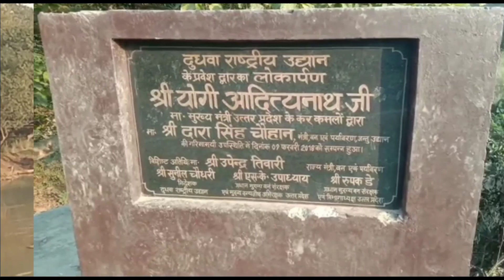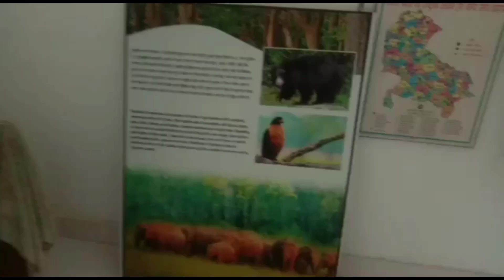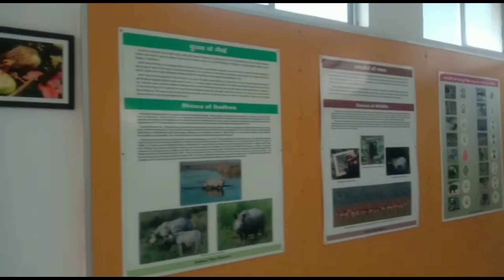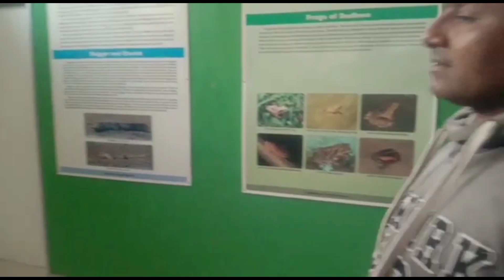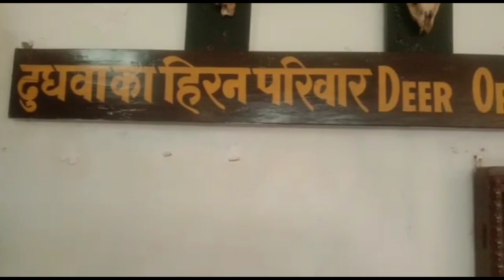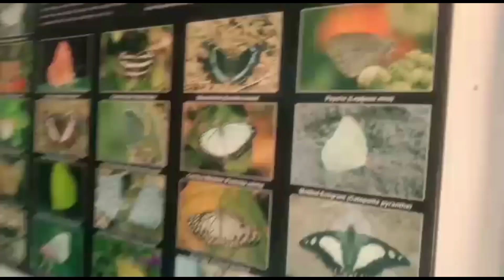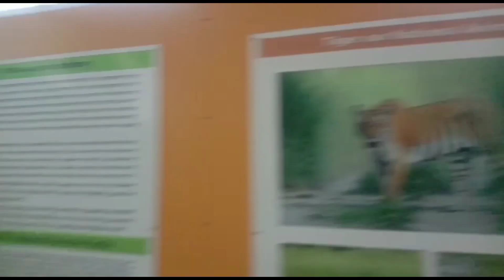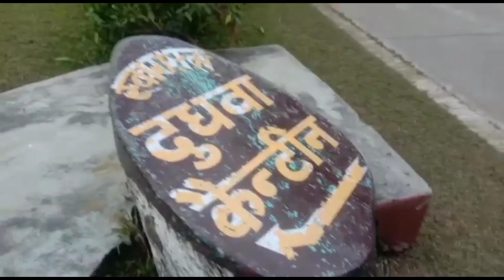जंगल में बना dudhwa National ka meusium||dudhwa National park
जंगल में बना dudhwa National ka meusium||dudhwa National park||‎@Sarvesh Palia vlog

dudhwa National park khul gya
dudhwa National park kaha hai
dudhwa National park me Kaun se janvar milte hai
dudhwa ka meusium
sarvesh palia vlog
anshu maurya vlog
vijay riya vlog
sarvesh 767
sarvesh palia
sarvesh pal
sarvesh rawat vlog
apna Palia vlog
cheepu jeswal
bablu banna vlog
Gorakhpuriya bhauji
Arti Seema goswami vlog
apna ambara vlog